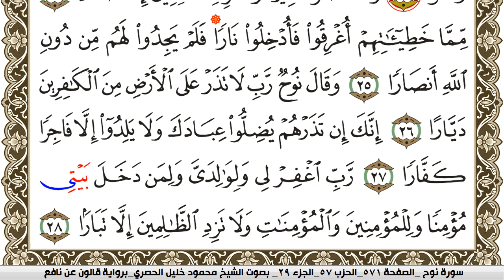سورة نوح مكتوبة محمود خليل الحصري Surah Nouh برواية قالون عن نافع